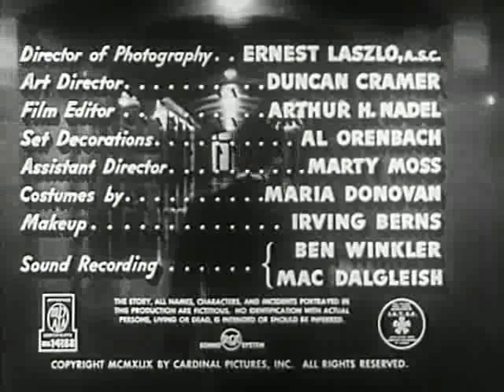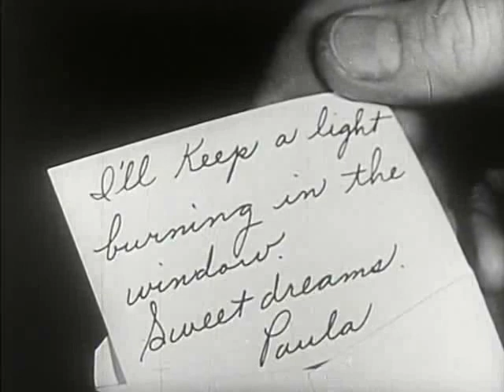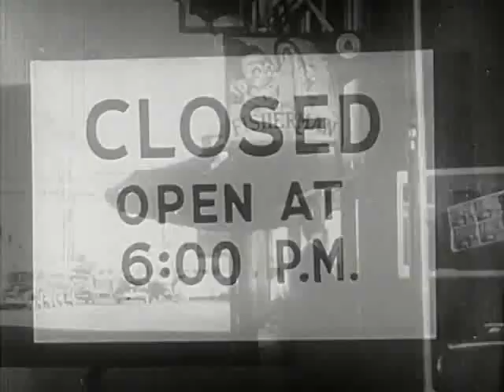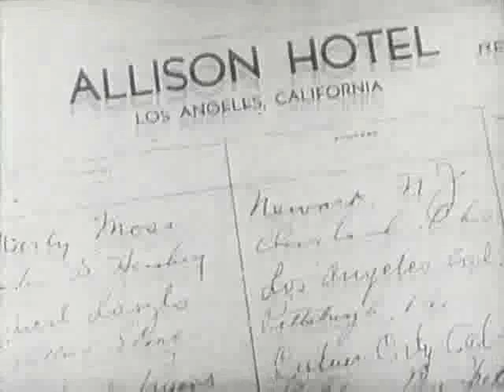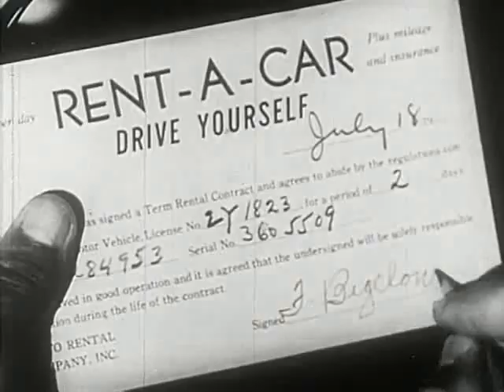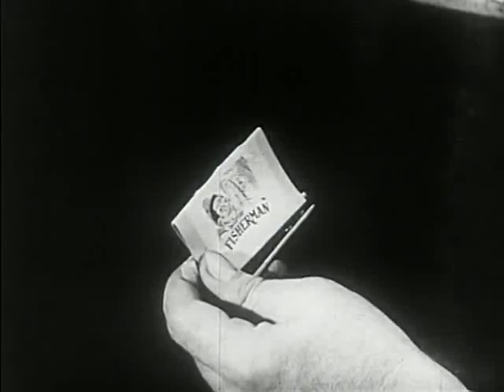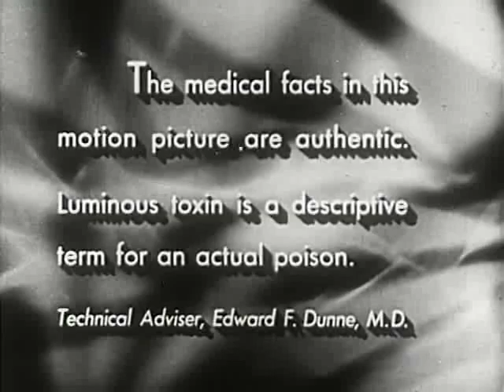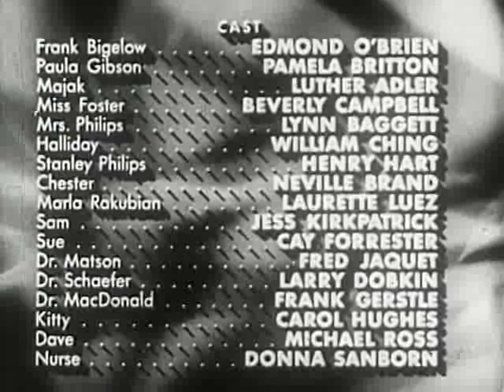D.O.A 1949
Cast
Edmond O'Brien            Frank Bigelow
Pamela Britton              Paula Gibson
Luther Adler                   Majak
Beverly Garland             Miss Foster
Lynne Baggett               Mrs. Philips
William Ching                Holliday
Henry Hart                     Stanley Philips
Neville Brand                Chester
Laurette Luez                Marla Rakubian
Jess Kirkpatrick           Sam
Cay Forester                 Sue
Virginia Lee                  Jeanie
Michael Ross               Dave
Lawrence Dobkin        Dr. Schaefer
Frank Gerstle               Dr. MacDonald
Carol Hughes               Kitty
Fred Jaquet                  Dr. Matson
Donna Sanborn            Nurse
Edmund O'Brien
Beverly Campbell        Miss Foster
Virginia Lindley            Jeanie
Carolyn Hughes           Kitty
Diana Barrymore
Jerry Paris                    Bell Hop

Crew
Rudolph Maté                  Director
Russell Rouse                 Screenwriter
Harry M. Popkin             Executive Producer
Leo C. Popkin                 Producer
Joseph H. Nadel            Assoc. Producer
Duncan Cramer              Art Director
Ernest Laszlo                 Cinematographer
Arthur H. Nadel              Editor
Irving Berns                    Make Up
Maria Donovan              Costumes
Dimitri Tiomkin              Music Director, Composer
Clarence Greene            Screenwriter
Mac Dalgleish                Sound/Sound Designer
Ben Winkler                    Sound/Sound Designer
Maria P. Donovan          Costumes
Al Orenbach                   Set Design